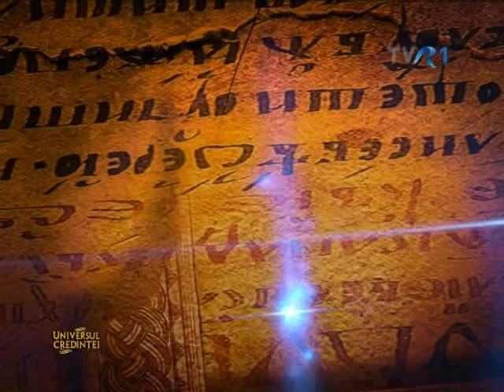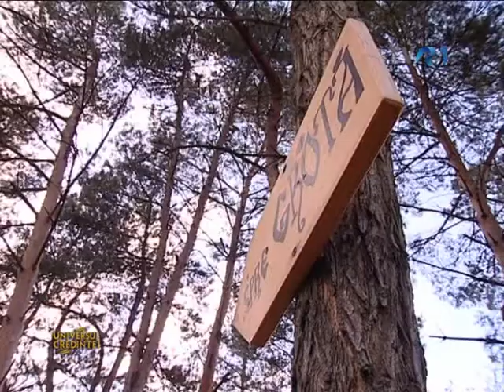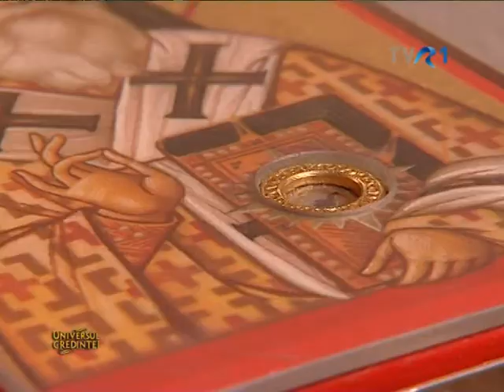Manastirea Sinca-Universul Credinţei- TVR 1, realizator Lucia Toader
Manastirea Sinca Veche, Universul Credintei, TVR1, realizator Lucia Toader